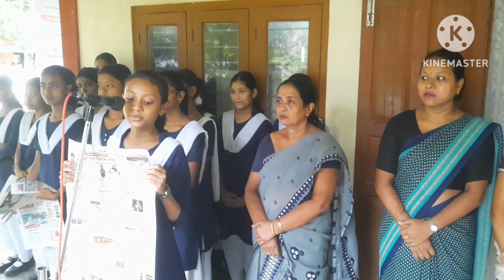আমাৰ বিদ্যালয়ৰ প্ৰাথনা সভা